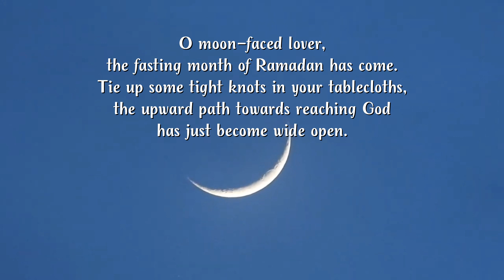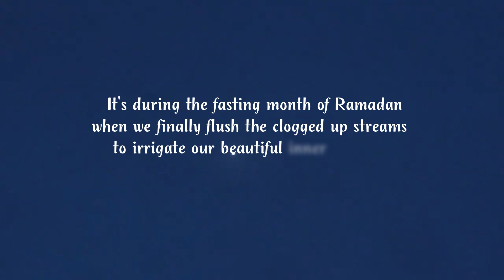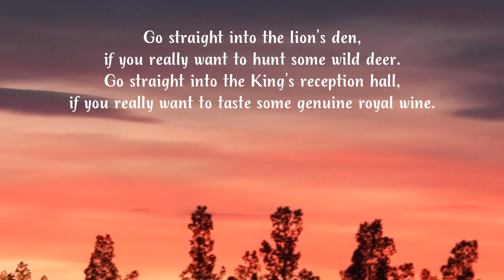PERSIAN FLOWER - Poem On Ramadan - Jalāl ad-Dīn Mohammad Rūmī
Tie Up some Tight Knots in Your Tablecloths

A Poem on Ramadan Written By: Jalāl ad-Dīn Mohammad Rūmī

(Posted in my new YouTube Channel : The Healing Garden. To me, the beauty of faith is only seen when people live it consistently or struggle to do so. That new Channel is to Heal the Earth through WORDS, QUOTES, POEMS, ANECDOTES from great Saints, Sages, Prophets, Philosophers, Poets, Writers of any religion.

O moon-faced lover,
the fasting month of Ramadan has come.
the upward path towards reaching God
has just become wide open.

It doesn't matter if you're a clueless wanderer,
or a spiritually detached individual,
this is the perfect month for you to come back to God.

How long will you keep on searching for some halwa-sweets?
Dig deeper, search for the actual halwa-maker [God].

The parched lips of a fasting and thirsty lover
stay dry for the sake of a glimpse of Beloved's wet lips.

The empty stomach of a fasting lover
groans and moans like a crying reed-flute
for the sake of being heard by Beloved's attentive ears.

Go empty yourself like a reed-flute.
Go become completely empty.
Place the flute just below your lower lip and blow hard into it.
Go fill up your empty soul.
Then ask for some sweet divine red wine to break your fast!

You haven't lost anything by giving up on some food.
Just don't ask: Where is my soul-nourishing Beloved?
Where is the abundant divine meal on my tablecloth?

It's through pain and endurance that we become purified.
It's through purity that we reach spiritual self-sufficiency.
And it's precisely through spiritual self-sufficiency
that a mortal bird becomes the immortal phoenix bird.

Though hardship of fasting turns our faces yellow,
from that sacrifice we reach the soft white Hand of God.

Throughout the rest of the year, we never really get
to clear all the mud and debris clogging our inner streams.
It's during the fasting month of Ramadan
when we finally flush the clogged up streams
to irrigate our beautiful inner gardens.

Go ahead and throw all your food into the flowing stream,
so every single part of your body is brought back to life
by the rejuvenating divine waters of life.

The Prophetic saying "We've closed the Gates of Hell"
actually means: Go and close your gates of gluttony!

The Prophetic saying "We've opened the Gates of Paradise"
actually means: Polish and purify your own heart!

You have been working so hard
taking loads of hay and straw to Christ's donkey,
It's high time for you to also offer
your good services to Jesus.

Follow the shining examples of Jesus,
so you can get to see the abundant divine meal
being laid out on your tablecloth.

so you can get to finally see
The Soul of all souls and the Soul of both worlds.

O Jesus who are ascended
into the heavenly spheres,
take a look down here
and pull us high up there with you.

O my dearest fasting friends
who're seeking the blessings of Soul of both worlds,
go and do something good for your own soul
and for your world.

Sacrifice your soul for the sake of well beings of others.
Never embrace the soulless habits of jealousy and envy.

The more your burn yourself like a bright candle
for the good of the others,
the more the shining divine rays
will be bestowed upon you from high above.

Go straight into the lion's den,
if you really want to hunt some wild deer.
Go straight into the King's reception hall,
if you really want to taste some genuine royal wine.

شعرعرفاني مولانا در تجليل رمضان و روزه

ماه رمضان آمد ای یار قمر سیما
 بربند سر سفره بگشای ره بالا
ای یاوه‌ی هر جایی وقتست که بازآیی
بنگر سوی حلوایی تا کی طلبی حلوا
بر یاد لب دلبر خشکست لب مهتر
 خوش با شکم خالی می‌نالد چون سرنا
خالی شو و خالی به لب بر لب نابی نه
  چون نی زدمش پر شو وانگاه شکر می‌خا
گر توبه ز نان کردی آخر چه زیان کردی
 کو سفره‌ی نان‌افزا کو دلبر جان افزا
از درد به صاف آییم وز صاف به قاف آییم
 کز قاف صیام ای جان عصفور شود عنقا
صفرای صیام ارچه سودای سر افزاید
 لیکن ز چنین سودا یابند ید بیضا
هر سال نه جوها را می پاک کند از گل
  تا آب روان گردد تا کشت شود خضرا
بر جوی کنان تو هم ایثار کن این نان را
 تا آب حیات آید تا زنده شود اجزا
بستیم در دوزخ یعنی طمع خوردن
 بگشای در جنت یعنی که دل روشن
بس خدمت خیر کردی بس کاه و جوش بردی
 در خدمت عیسی هم باید مددی کردن
تا سفره و نان بینی کی جان و جهان بینی
 رو جان و جهان را جو ای جان و جهان من
جان‌بخش و مترس ای جان بر بخل مچفس ای جان
 مصباح فزون سوزی افزون دهدت روغن
ای عیسی بگذشته خوش از فلک آتش
از چرخ فرو کن سر ما را سوی بالا کش
در بیشه‌ی شیران رو تا صید کنی آهو
 در مجلس سلطان رو وز باده‌ی سلطان چش